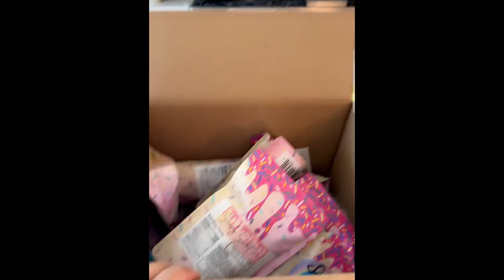The furrha family | Full day with Samah😍Steak recipe